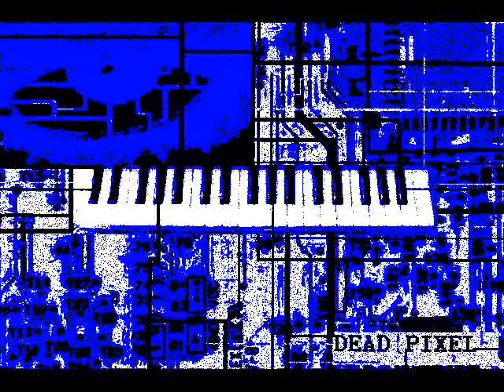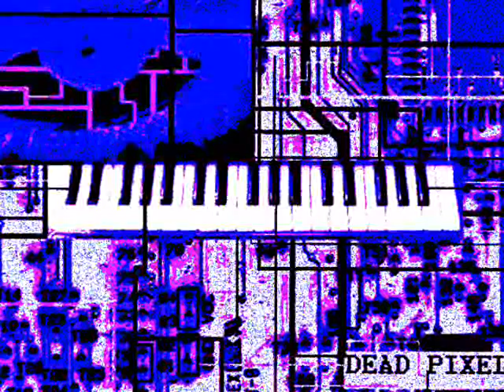Dead Pixel Fat Pappy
My avant garde metal song with mike patton style vocals. Made a pretty trippy video to go along with it for all you stoners ;)